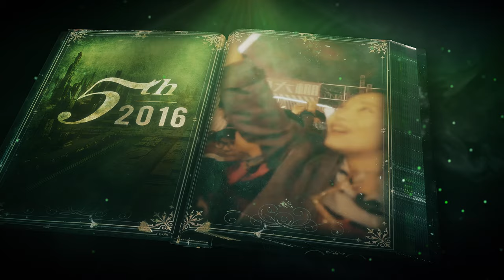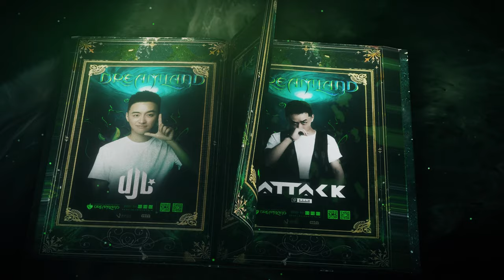DREAMLAND2020 | Spiritual Rebirth | Official Trailer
The vast Tengger Desert has witnessed the growth and transformation of Dreamland and tens of thousands of Dreamers again and again. We have gone through many extraordinary journeys hand in hand. This year, I am in the same time and place to celebrate the fifth anniversary.